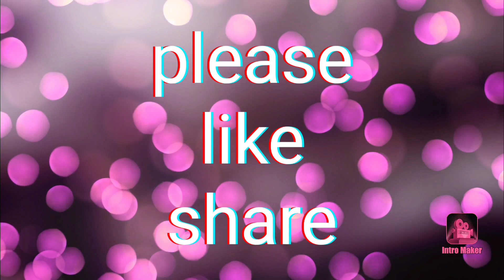হঠাৎ করে কেন বর্ধমান যেতে হল/দিদিনের বাড়ির ছাদে আদা,হলুদ, আলু,পুদিনা গাছ/দিদিনের হাতের লিটি দারুন😛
didiner hater special dish litti
mamur bari
didiner chhade আদা গাছ
দিদিনের ছাদে হলুদ গাছ
দিদিনের ছাদে পুদিনা গাছ
দিদিনের গাছেখাম আলু গাছ
বর্ধমান বেরু বেরু